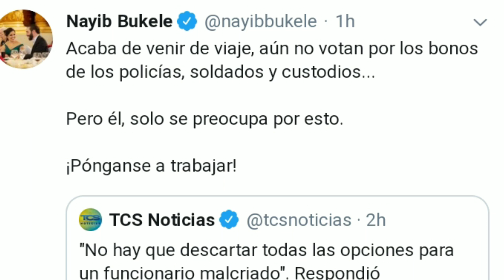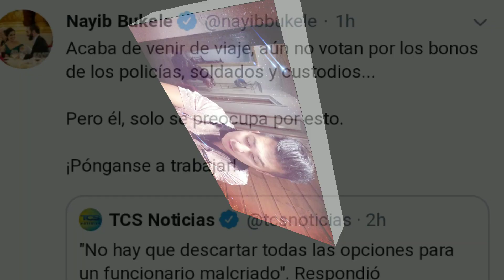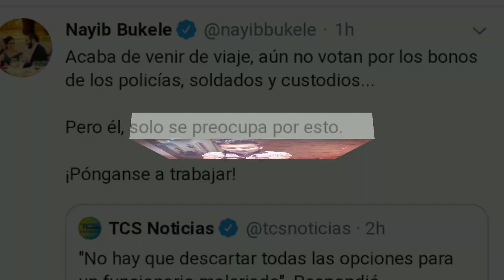NAYIB DA ULTIMATUM A NORMAN Y ESTE SE DESCONTROLA